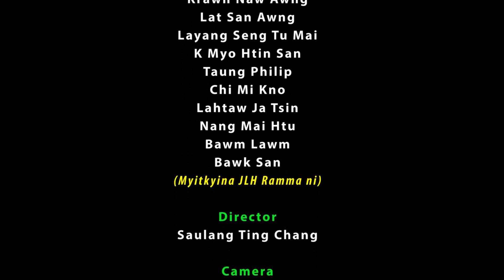LISU MTV - KBC KACHIN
KBC KACHIN Online TV Entertainment Program